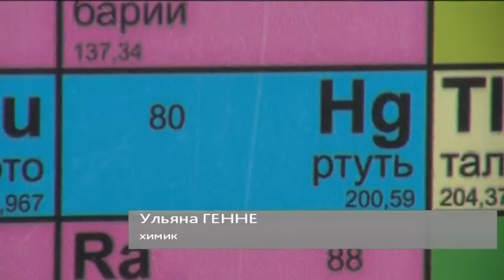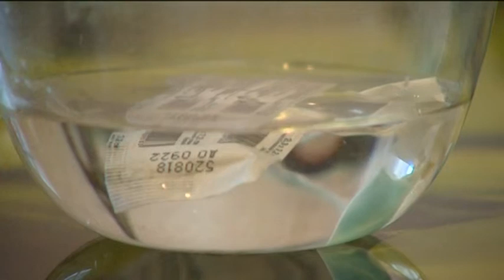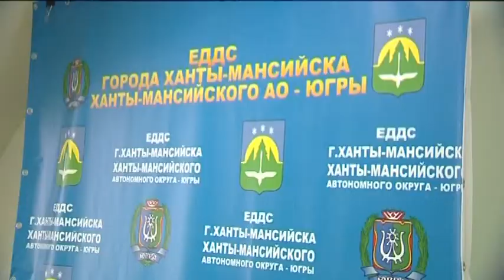Специалисты рассказали, что делать с разбитым градусником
Рубрика «Утренний инструктор». Автор - Татьяна Адамс.